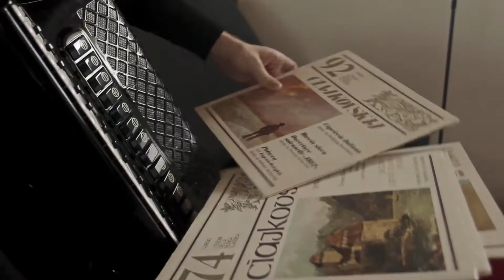AUGURI PIGINI | Domenico Grossi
70 seconds PIGINI accordions video contest.
Auguri per i 70 anni Pigini.
Artist: Domenico Grossi from Villalago Aquila Abruzzo, Italy.